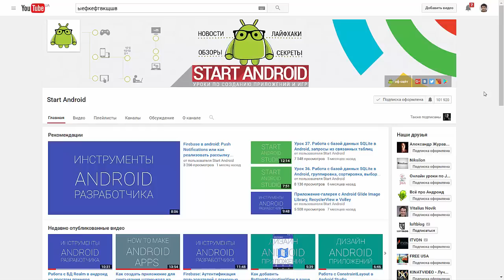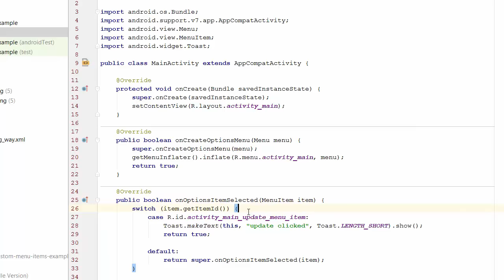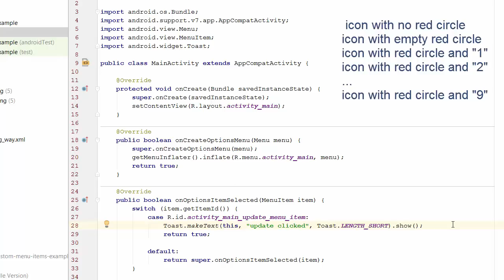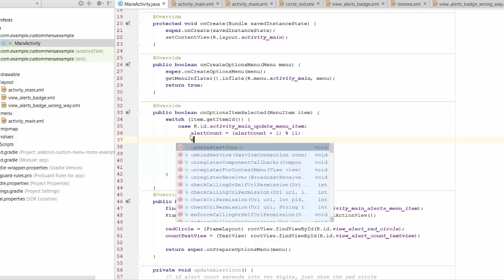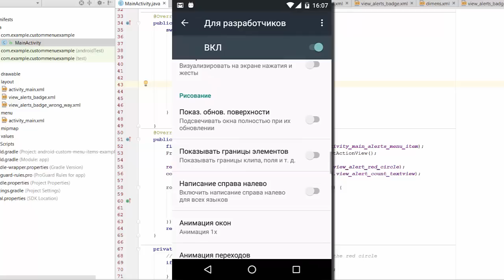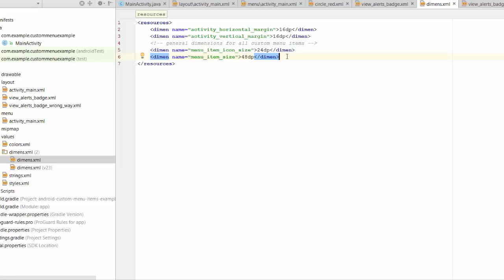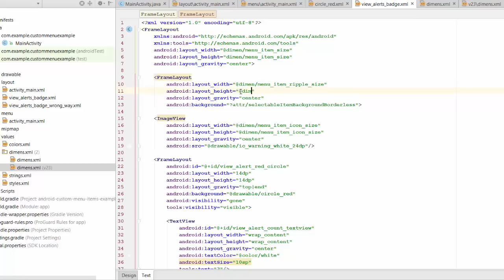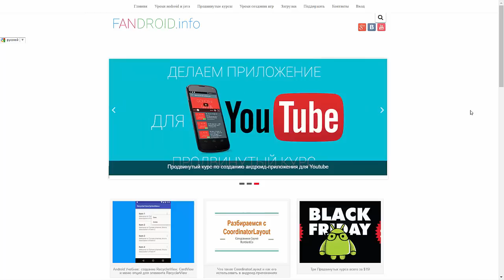Кастомные view для пунктов меню в приложении андроид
В этом уроке вы узнаете, как создавать интерактивные значки для пунктов меню, отображаемых в тулбаре android-приложения. Исходный код в текстовой версии урока урока
Скидка на Продвинутые курсы по созданию реальных приложений и игр для android